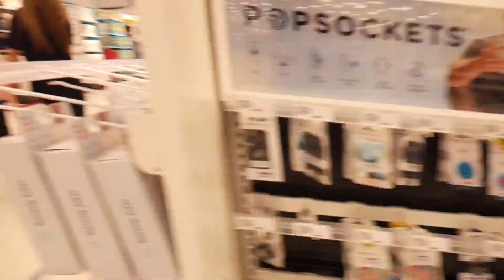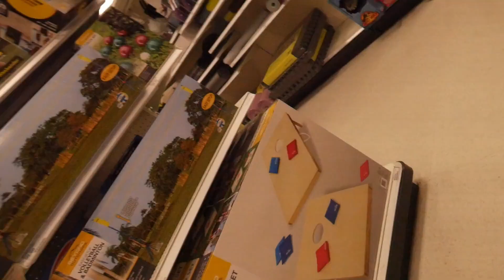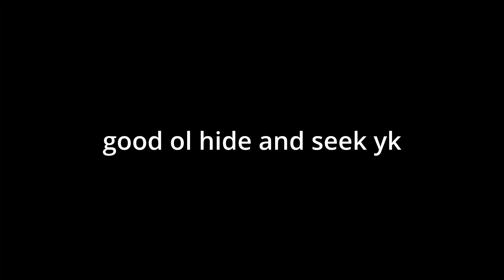Hide & Seek At Target - #55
pretty fun if you couldnt tell